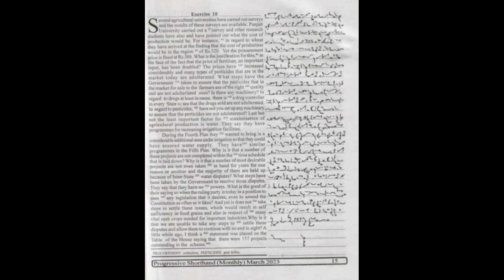105 wpm | Progressive Magazine March 2023 Ex 10 | 440 words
1) Pitman Shorthand instructor and key
                 OR
2) Pitman Shorthand new era course with key

* English Section.
* 1) A mirror of common errors
* 2) Plinth to Paramount
* 3) SP Bakshi objective General English
* 4) Lucent General English
* 5) Oxford Practical English Usage by Michael Swan
* 6) SSC Kiran Publications previous years
* 7) MB publications (Ajay K Singh)
* 8) Oxford Practical English Grammar

*Reasoning Section
1) Kiran Publications Previous years
2) RS Agrawal A modern Approach to Verbal and Non Verbal Reasoning.
3) Any good YouTube channel like Adda, Mahendras, Priyal mam.

* GK Section
1) Lucent GK
2) Lucent objective
3) Lucent General science
4)NCERT 9-10 STD for Biology, History
5) Self-made notes
6)For current affairs - Speedy's Current affairs & Pratiyogita Darpan.